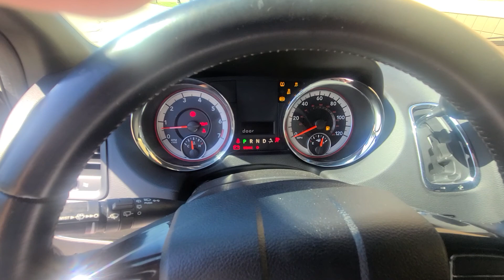c4118 2019 dodge caravan